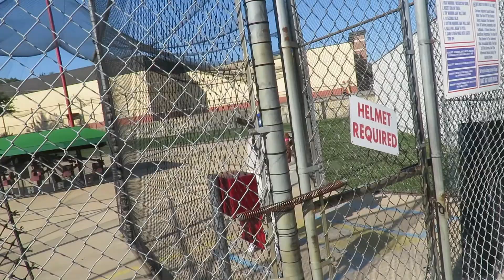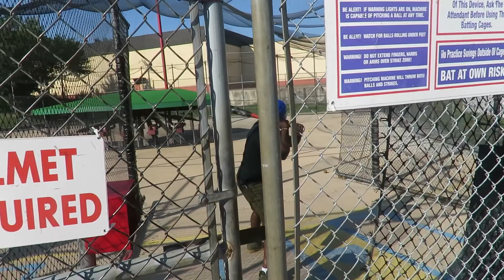BIRTHDAY VIBES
IN THIS VIDEO I'M JUST KICKING IT WITH MY NEPHEW. BEING THAT OUR BIRTHDAY IS ON THE SAME DAY